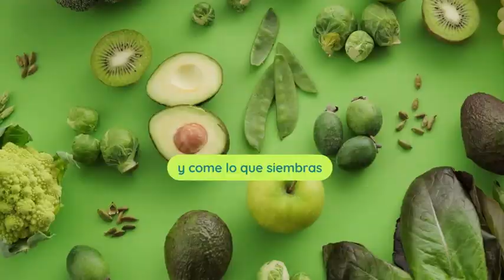De regreso al huerto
Regresar al huerto después de unos dias de vacaciones nos puede traer lindas sorpresas con plantas nuevas, recién germinadas, pero también podemos encontrarnos con perdidas de plantas o mascotas.